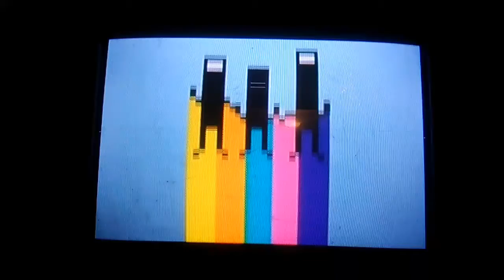Bit.Trip Core: Exploration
Part 2 of Core.